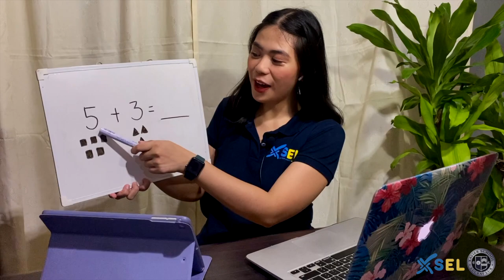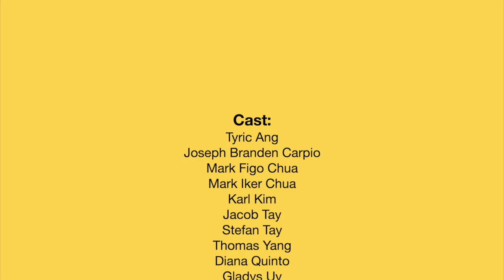Grade School XSEL Experience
"I like school because of XSEL!"
Here's how the pandemic changed learning in Xavier School. Watch this video to see why our grade school boys like it best!